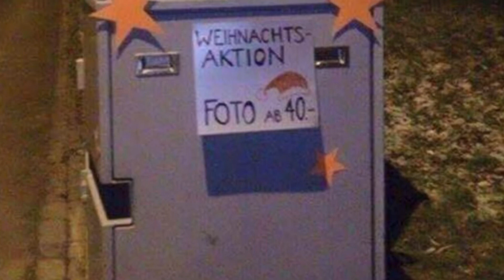Ist Blitzen Abzocke oder dient es der Verkehrssicherheit und Unfallvermeidung?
Ist Blitzen Abzocke oder dient es der Verkehrssicherheit und Unfallvermeidung? Ein Vergleich zwischen Deutschland u anderen Ländern. Schaut rein und erfährt  mehr!